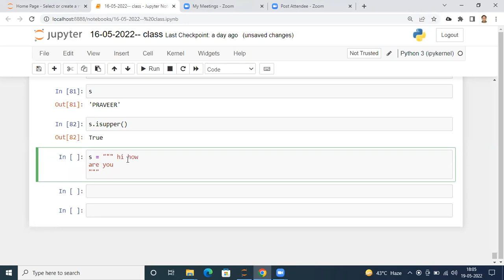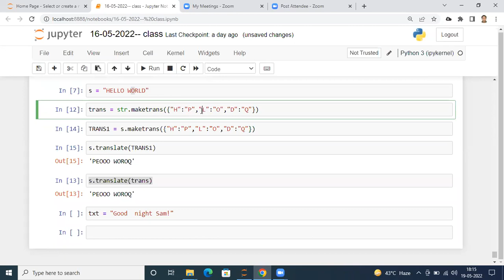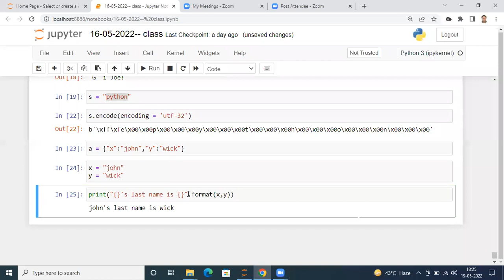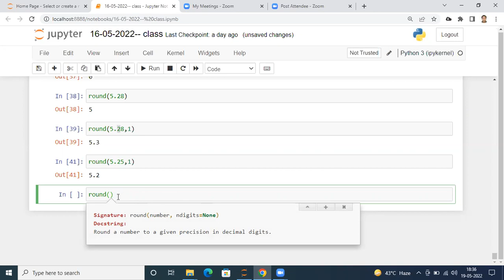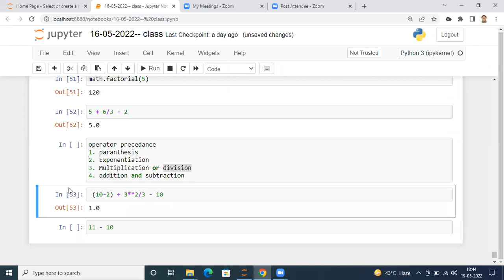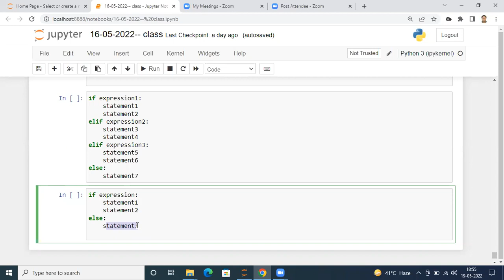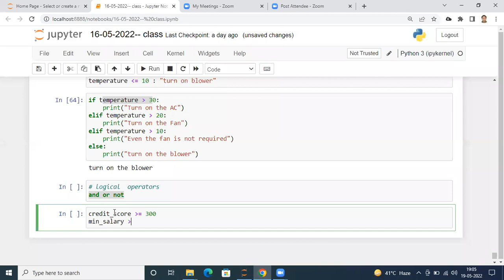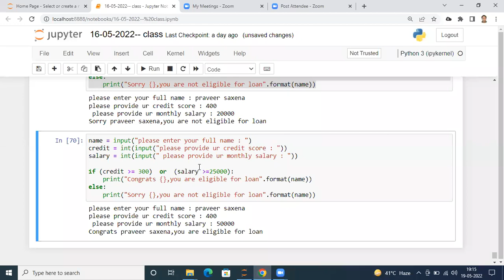Conditional Statements (if, elif, else) | Arithmetic and Logical Operators | Day 9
Hey everyone! 🎉 Welcome to our 6-week 'Machine Learning with Python' series designed specifically for absolute beginners! Whether you've never written a single line of code or are just starting to explore programming, this course is for you. No prior experience needed! 🚀

In this video we have explored few more string based methods/functions like maketrans and translate. Major focus of today's video is the conditional statements. These statements include if, elif and else statements in python. We have discussed its syntax, application and nested structure of these statements. We have also discussed how we can associate these statements with logical and arithmetic operators and produce a computationally affordable and less complex code.

If you're ready to make your coding experience smooth and efficient, stick around as we explore these powerful platforms together! Let’s get coding! 🔥 Feel free to drop your doubts / queries / suggestions in the comment section below.